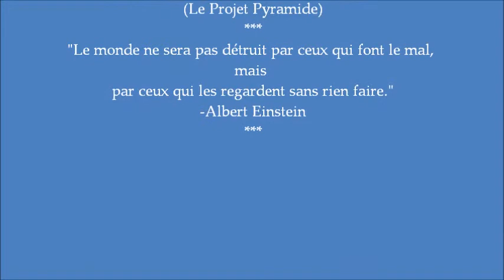La Menace Solaire-La Dégradation du Champ Magnétique Terrestre-La Science des Pyramides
Les Solutions de Survie: La Science des Pyramides!!!

"Les hommes d'aujourd'hui recherchent les connaissances, pas la sagesse. Les connaissances concernent le passé, la sagesse l'avenir."
"Nous autres les Indiens avons toujours aimé et respecté la nature. Que des hommes tentent de la modifier, nous préoccupe énormément. Sachez qu'il est toujours plus difficile de rétablir l'équilibre naturel que de produire un déséquilibre. L'homme n'est pas né sur Terre pour corriger la nature, mais pour en être le fidèle gardien."

(Le Projet Pyramide)